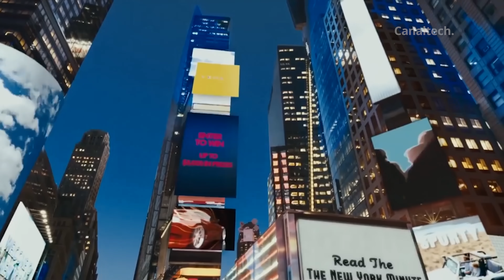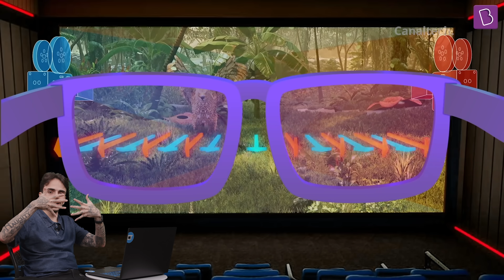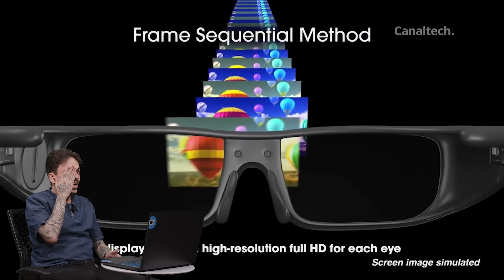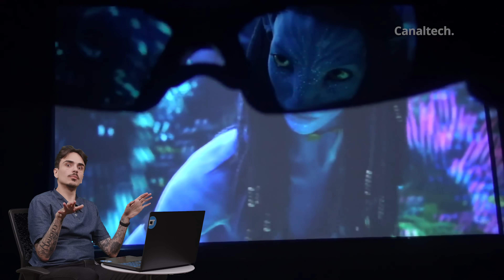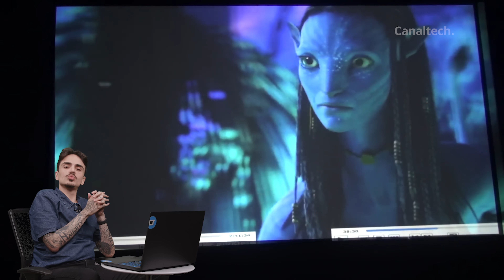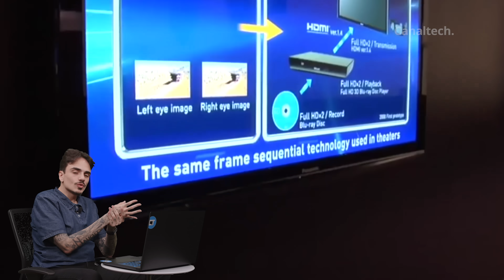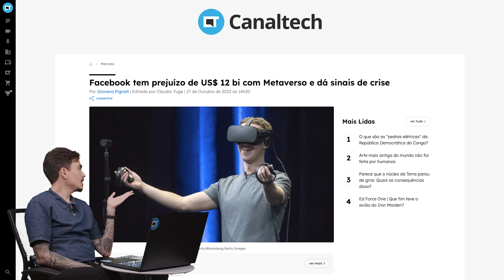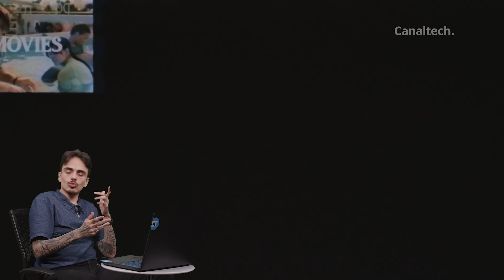Por que a TV 3D deu errado?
Segundo a LG, o motivo para as TVs com essa tecnologia terem dado errado é evidente. "A capacidade 3D nunca foi abraçada universalmente na indústria para uso doméstico e simplesmente não pesa na hora de selecionar uma nova TV. Pesquisas mostraram que ela não é uma das principais considerações de compra e outras informações indicavam que o uso não era grande", justifica Tim Alessi, diretor de desenvolvimento de novos produtos da coreana, à CNET.
Já o motivo usado pela Sony para explicar o adeus à tecnologia foi exatamente o mesmo, apesar da resposta resumida: "Com base nas tendências de mercado, decidimos não suportar mais o 3D nos modelos (de TV em) 2017".